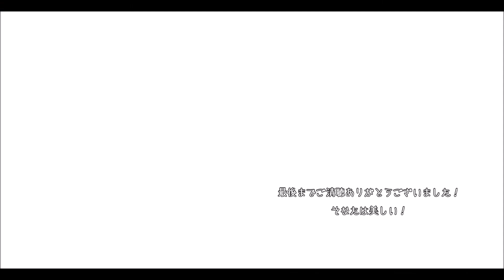【演奏してみた】アシタカとサン【ピアノ】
もののけ姫より『アシタカとサン』をピアノで演奏してみました。
映画を観てこの音楽が流れる度に感動してしまいます…。
背景は旅先で良い感じの洞窟を見つけたので撮影したものです。

Youtube初投稿ということで緊張してますが、
色々な演奏動画を上げていくので、どうぞ楽しんでいってください。
"Ashitaka and San (Princess Mononoke)" is originally by Joe Hisaishi.
This is the first movie clip for me to upload on Youtube.

Thank you for taking your time!
Enjoy music together : )